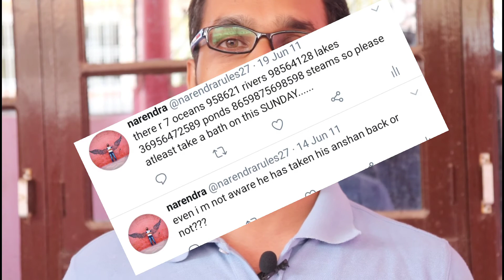If you want to start a youtube channel watch this 🔥🔥 beginners guide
Thanks for coming on my channel, please comment your suggestions. I really appreciate your time..

Links~

My camera gears checkout once-

Redmi Note 8 Pro - My main camera
Canon 200D mark 2
My Simpex overhead tripod
Flexible Gorillapod + Mobile holder
Boya lavalier 20feet long mike
Cheap Gorillapod ~
AmazonBasics 50-Inch Lightweight Tripod with Bag ~
Cheap & Best 4K Action Camera

Few more Good quality gadgets-

Go pro Hero 7 Action Camera
Go pro Hero 8 Action Camera
Joby Gorillapod with 3KG load capacity ~
Digitek Professional DV Tripod Cum Monopod (Maximum Load Upto 7kgs) ~

Few equipment/tools helpful in fighting with corona/cold-

3in1 Combo Pulse Oximeter + Infrared Thermometer + 5Masks
Dr Trust Pulse Oximeter
Dr Trust Infrared Thermometer
Oxy99 Portable Oxygen Cylinder
Oxygize® Portable oxygen cylinder with Mask
Vaporizer / Steamer
Daily Multivitamins